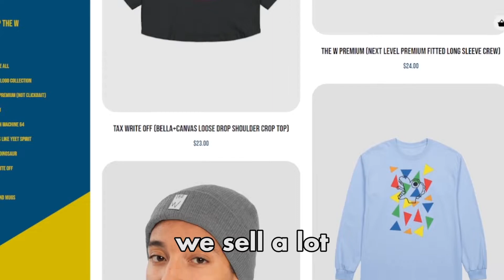Nirvana - Smells Like Teen Spirit (Parody)